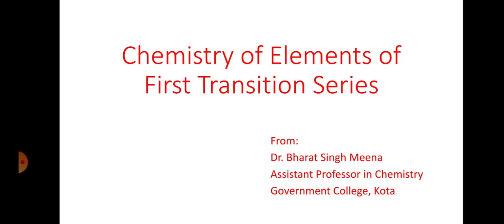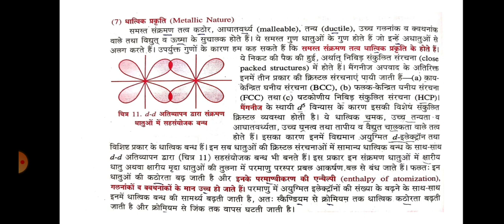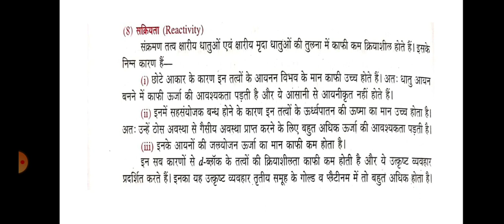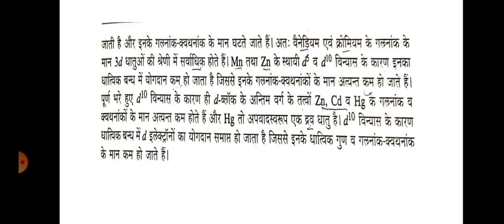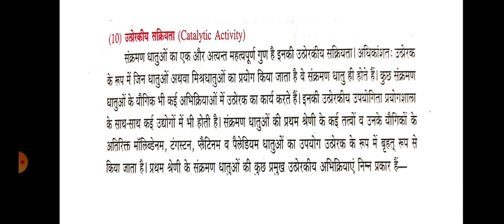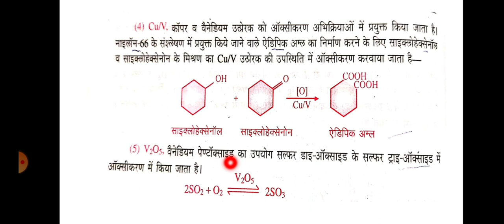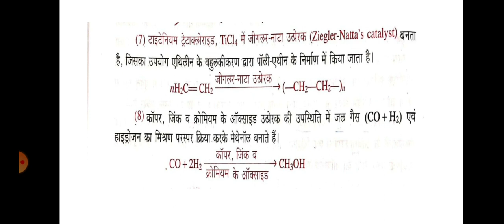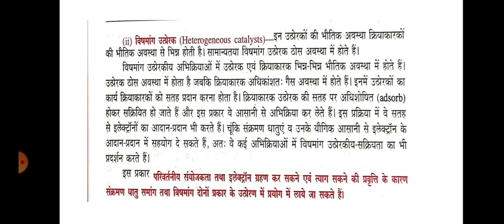Chemistry of Elements of First Transition Series 05(B.Sc. Part-II,Paper-I)Dr. Bharat Singh Meena